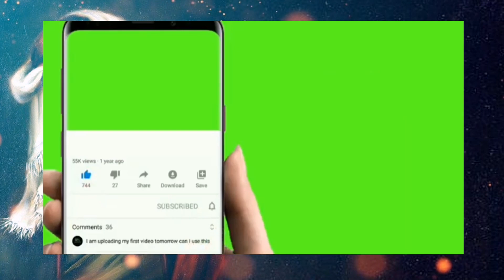preshani aur gham dafa kerne ka wazifa|rizq me ezafa|رزق میں اضافے کا نبویؐ وظیفہ|بہترین وظیفہ